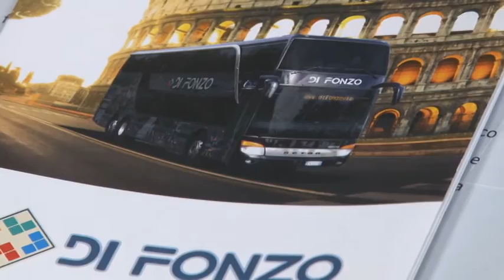Di Fonzo. Con Daiana e Uranio niente piu barriere per i disabili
Niente più barriere per i disabili sui trasporti interregionali, la società di trasporti privati Di Fonzo incrementa la sua flotta con due mezzi dotati di pedane e posti riservati a chi viaggia in carrozzina